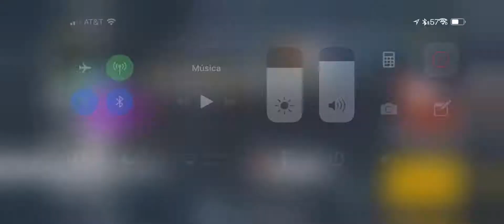Nuevo carro free fire